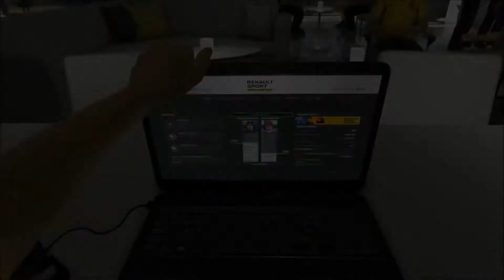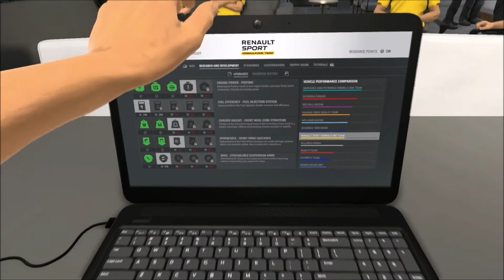Crazy Start!!! || F1 2016 Career Mode #7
It's a great race at the Italy Grand Prix.